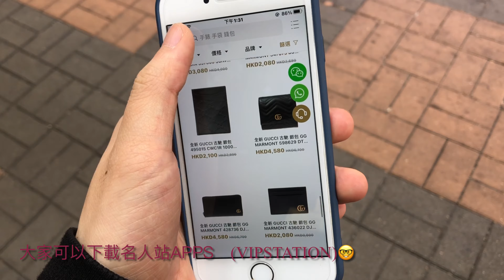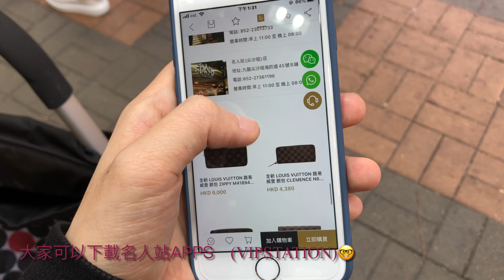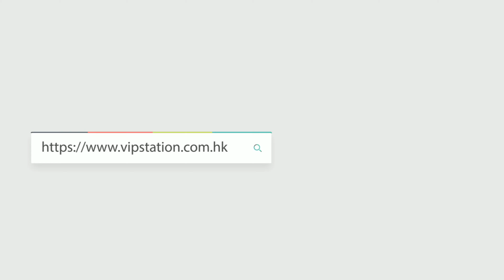母親節推介｜名人站2021母親節錢包，手袋 (GUCCI, LV, HERMES)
大家好！母節時間就快到，應該買D咩送比媽媽好？我地推介大家可以先下載名人站 APP查看一下款式及價格，睇中左又心大心細，不如直接落鋪睇一下實物，問一下SALES專業意見！